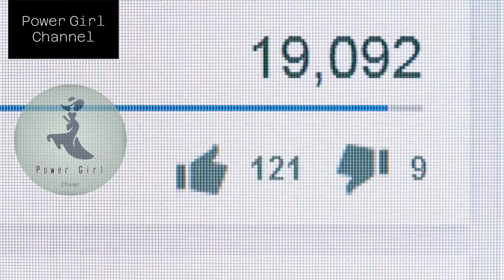10 Most Popular Bollywood Actresses ‼️ Bollywood's Leading Ladies Taking the Industry by Storm 🎬💃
"Prepare to be dazzled by the charisma and talent of Bollywood's Leading Ladies as we unveil the 10 Most Popular Actresses who are revolutionizing the Indian film industry! From their captivating performances to their larger-than-life personas, these iconic actresses have captured the hearts of millions worldwide and continue to redefine success in Bollywood. Join us as we celebrate their achievements and explore the undeniable impact they have made on the silver screen, solidifying their status as true trailblazers in the world of cinema."
Hallo guys,  We will upload video about everything.

top10 highest paid bollywood actresses 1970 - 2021
highest paid bollywood actress in 90s
bollywood actress
Bollywood, Bollywood Actresses, Hindi Film Industry, Vidya Balan, Rani Mukerji, Deepika Padukone, Priyanka Chopra, Hema Malini, Aishwarya Rai, Kajol, Sridevi, Madhubala, Top 10, MsMojo, Best Bollywood Actresses, Best of Bollywood
Recently uploaded
New to you
History